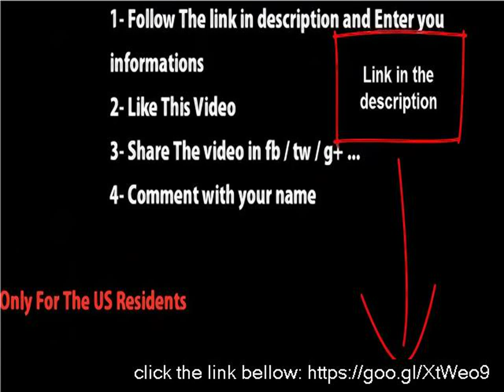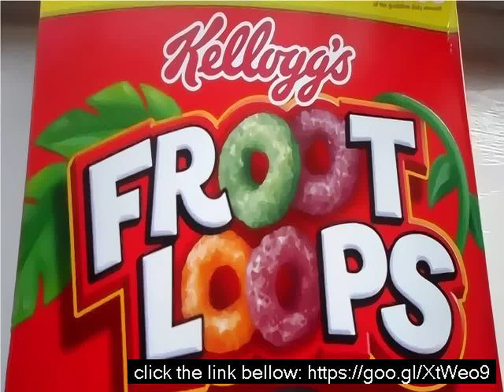How many fruit loops in a box